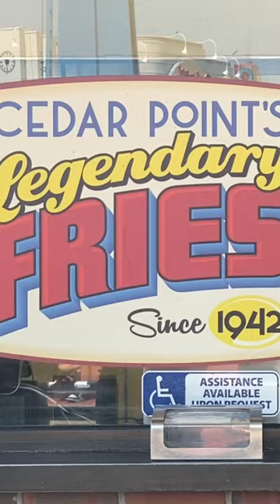Cedar Point Amusement Park -4K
Cedar Point amusement park in Sandusky, Ohio is known as the “America’s Roller Coast” or the “Roller Coaster Capital of the World”. It is my favorite Amusement Park and features 15 Roller Coasters including Steel Vengeance, Magnum 200 XL-200, Millennium Force, Valravn, and Blue Streak! amusement park